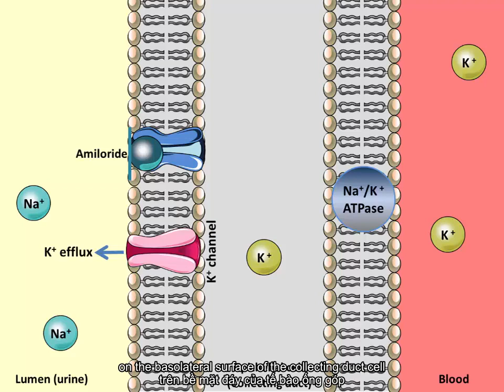Cơ chế thuốc lợi tiểu tiết kiệm Kali -Part 1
Thuốc lợi tiểu tiết kiệm Kali dùng trong điều trị bệnh cao huyết áp.